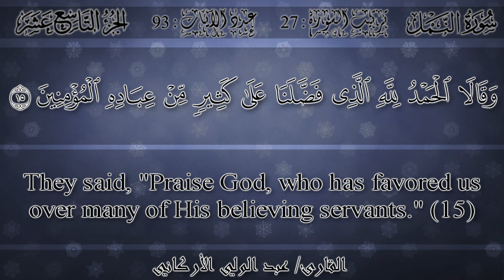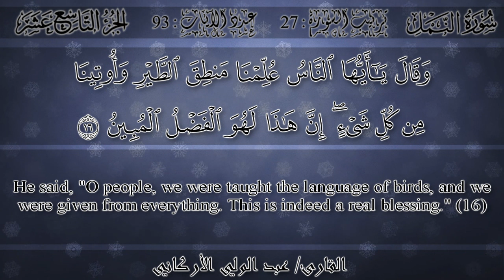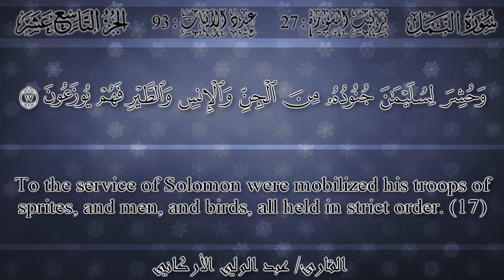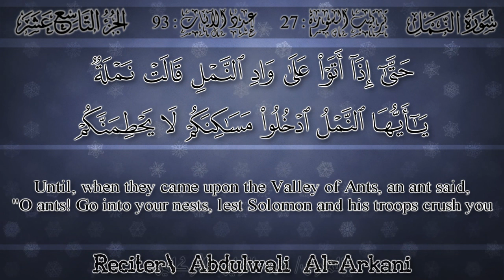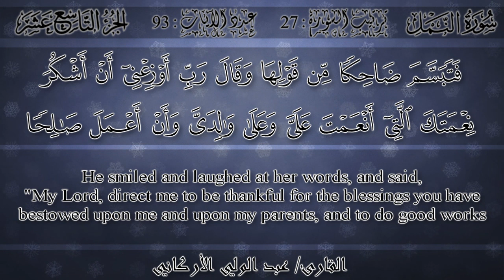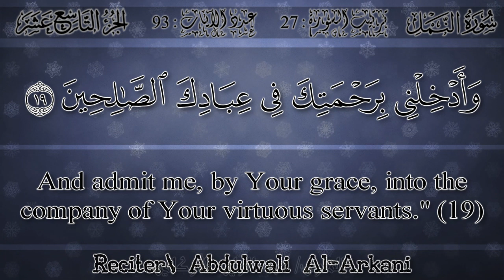عبد الولي الأركاني - ولقد آتينا داوود وسليمان علما [سورة النمل 1437 هـ]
شكر خاص للأخ الحبيب / نزار عجيبي

المصدر: من صلاة التراويح، من ليلة 23، من جامع الإمام محمد بن عبد الوهاب بـالدوحة، لعام 1437 هـ